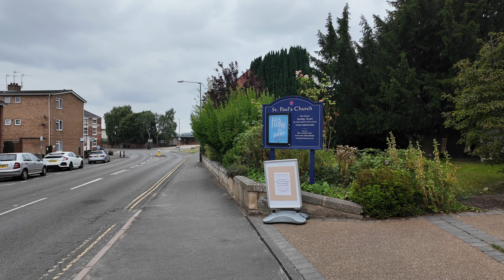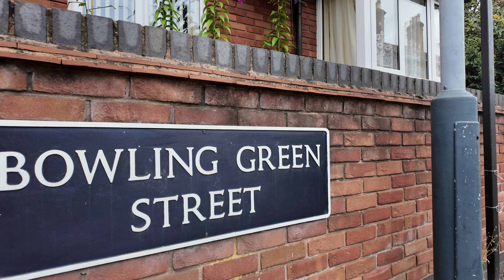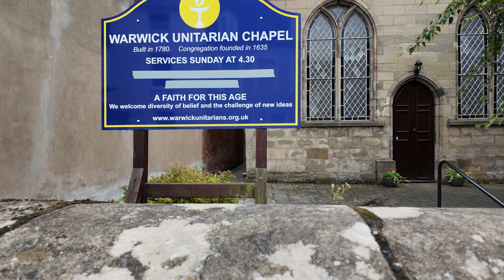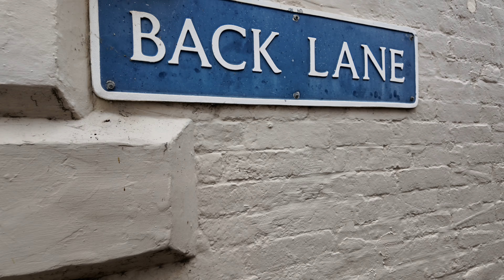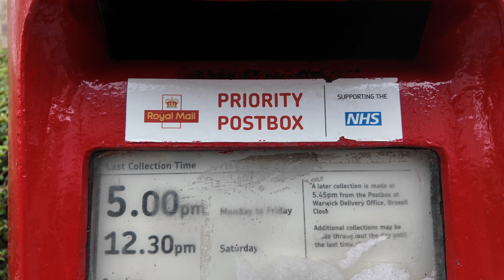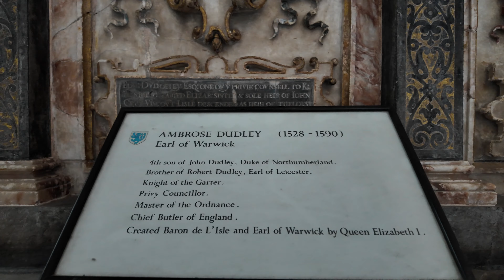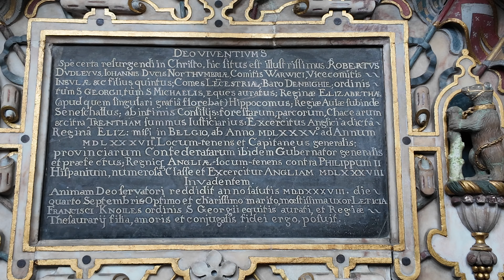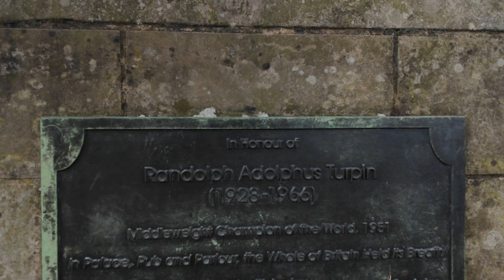Warwick Walk and Visit Two churches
i was on holiday in Stratford Upon Avon i got the bus to warwick